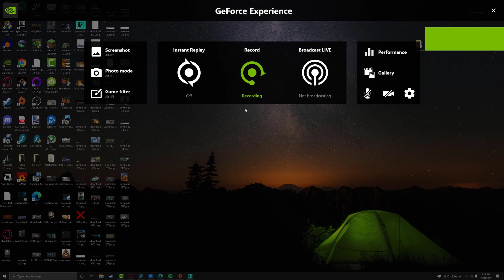Battlefield 2042 Needed a campaign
After the recent cancellation of Battlefield 2042's Hazard zone questions have started to seek in about Dice's previous statements talking about how a liver service multiplayer mode would be a better option then a one hit campaign but now with it being cancelled what was the point in not adding a campaign??